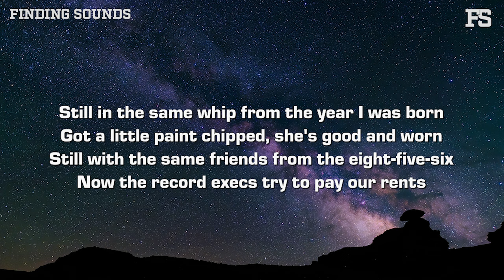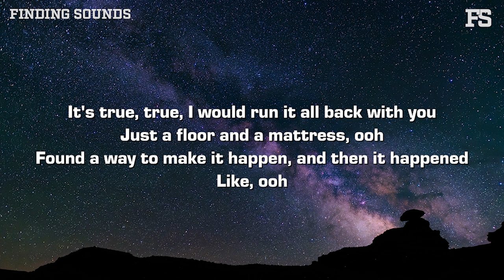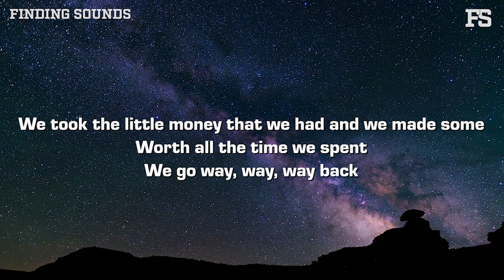Henrik - Way back (Lyrics)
Lyrics:

[Intro]
Long way back down where we came from
Still stickin' with all my friends
We go way, way, way back

[Verse 1]
Still in the same whip from the year I was born
Got a little paint chipped, she's good and worn
Still with the same friends from the eight-five-six
Now the record execs try to pay our rents

[Pre-Chorus]
And it's true, true, I would run it all back with you
Just a floor and a mattress, ooh
Found a way to make it happen, and then it happened
Like, ooh

[Chorus]
We go way, way, way back (Way, way, way back)
We took the little money that we had and we made some
Worth all the time we spent

[Verse 2]
And I still thank Ma for the way I was raised
And I still thank God for the blessings He gave
And we still got a long way to go
At the end of the day one thing I know

[Pre-Chorus]
It's true, true, I would run it all back with you
Like, ooh